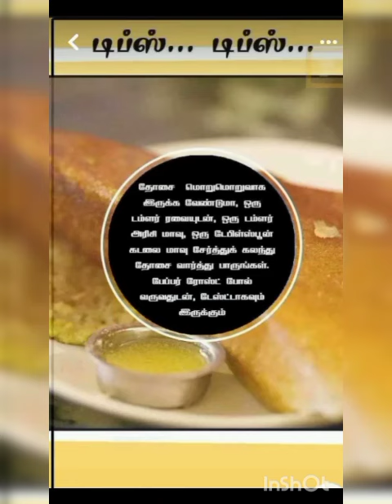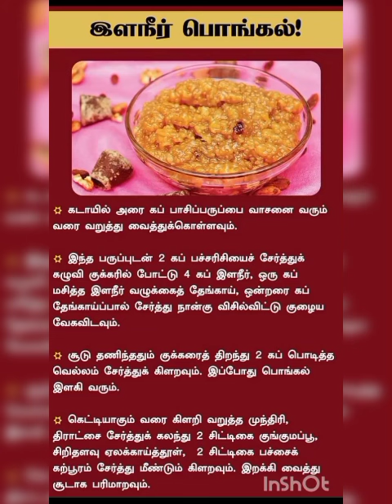அசத்தலான கிச்சன் டிப்ஸ் ||kitchen tips intamil kitchenhacks #@kitchen tips intamil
kitchentips intamil
கிச்சன் டிப்ஸ்

"kitchentips intamil
"usefulkitchentips "usefulllifehacks "lifehacks#kitchen
"கிச்சன் டிப்ஸ்

- "Tasty Tips"
- கிட்சன்டிப்ஸ் (Kitchen Tips)
- சமையல் செய்திகள் "Cooking Tips"
- உங்கள்கிட்சன் (Ungal Kitchen) - "Your Kitchen"
- "Helpful Kitchen Tips"
- "Tips and Tricks"
- "Kitchen Hacks"
time saving tips
cleaning tips intamil kitchen tips and tricks intamil